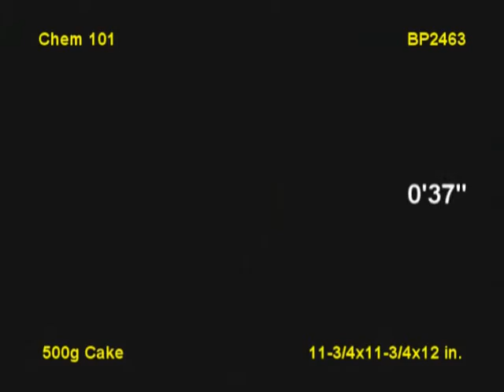BP2463 Chem 101 /500g cake